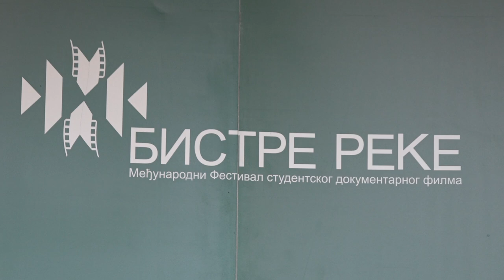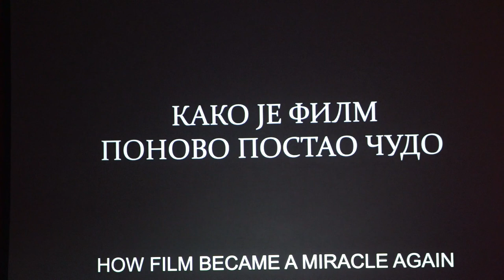FESTIVAL DOKUMENTARNOG FILMA ''BISTRE REKE'' OD 13. DO 16. JULA U TEMSKOJ